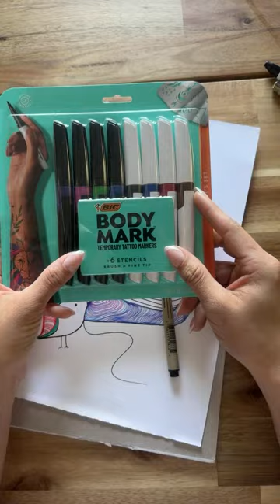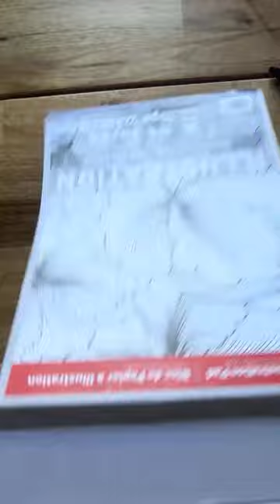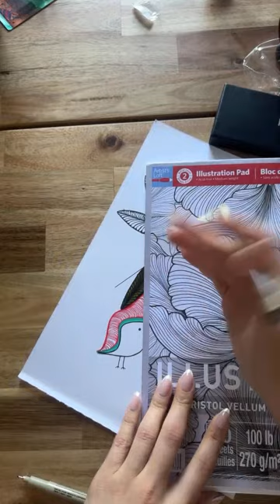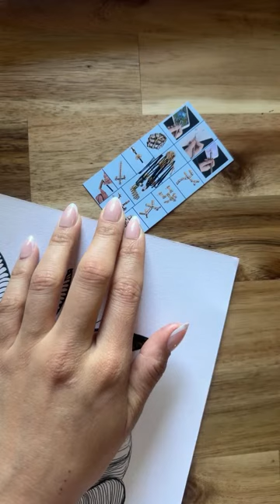Random doodles and Q&A